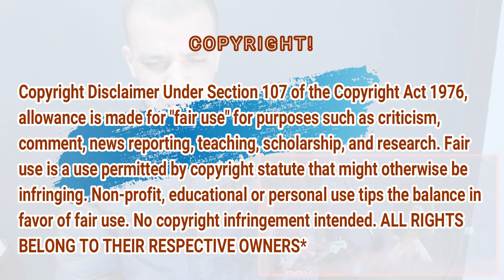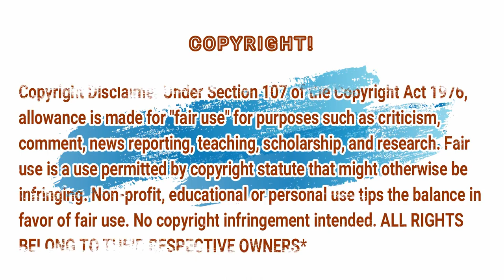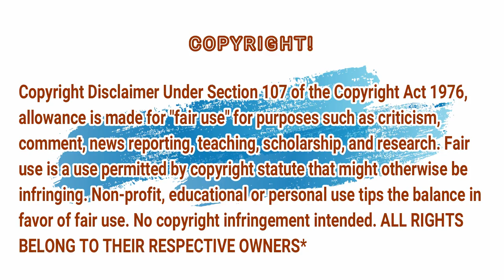แก้ม - My Thai Lovers GWCYNBD2019 - Reaction Dz - บรรยากาศ Charity Concert วันเกิดแก้ม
แก้ม - คนรักของฉันไทย - GWCYNBD2019 - Reaction Dz - บรรยากาศ Charity Concert วันเกิดแก้ม

My Full Name : Ferah Samir
My adress : Chlef / Chettia Zone10 n539
zip code : 02170